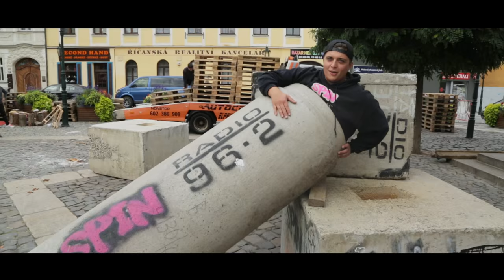AUTO OPAT MISTROVSTVÍ ČR Trial 2015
AUTO OPAT Mistrovství ČR v Trialu se uskutečnilo v Říčanech - kolébce českého trialového sportu a dalo světu nové mistry republiky.
Elite 26" - Vlastislav Kabeláč Čiháček
Elite 20" - Vašek Kolář
Women - Marie Křivová
Expert - Tomáš Latislav

Kamera a editace: Jakub Konečný
Spin speaker: Aleš Matoušek
AUTO OPAT Czech national championships take place in Ricany - where czech Trial was born - and give us new national champions.
Women - Marie Křivová
Expert - Tomáš Latislav